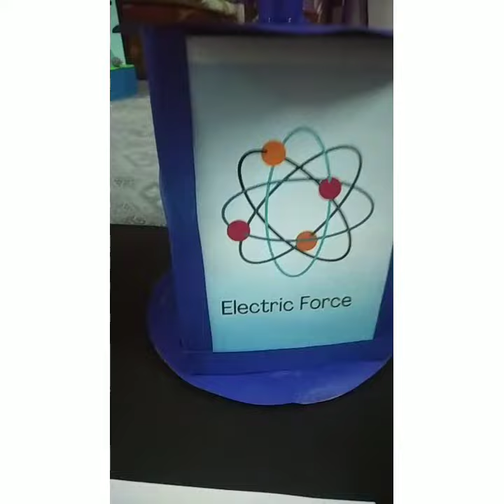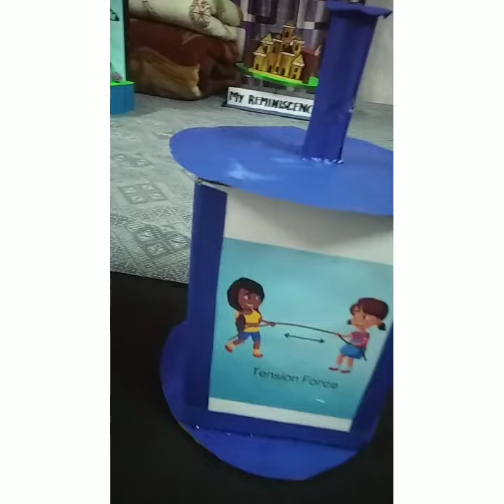types of forces